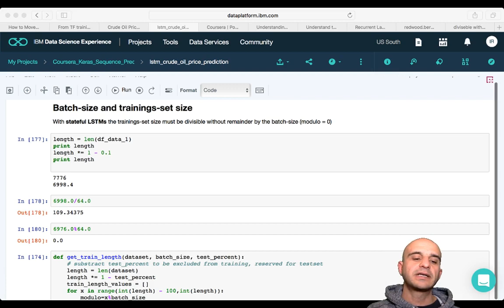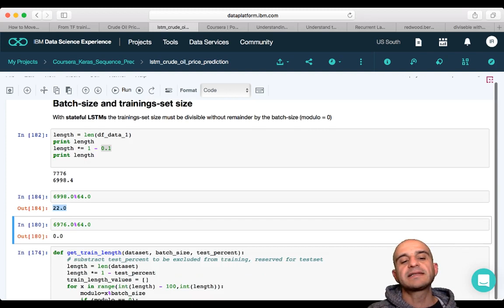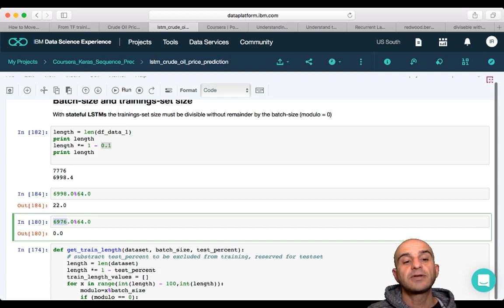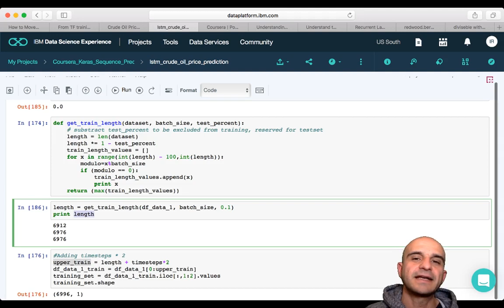Batch size and Trainin Set Size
In the last session, we discussed the importance of the batch-size. So, now, we're going to compute the training-set size based on batch size. So we have said that the training set must have a size that is divisible by the batch size without remainder, which means that a modulo of such operations must be zero. Let's try to compute it manually. So, first of all, we compute the length of our entire dataset. This is 7776. In the next step, we are subtracting the test set. The test set will be of 10 percent of the entire data set, and we are getting this number, 6998.4. So, now, if we try to divide this value by the batch size, we're getting this flow of numbers. And that indicates that this value is not entirely and not divisible by the batch size without remainder. So, we can compute modulo. We see a modulo is 24.

The initial lectures series on this topic can find in the below links: